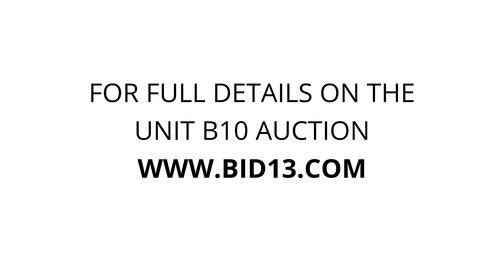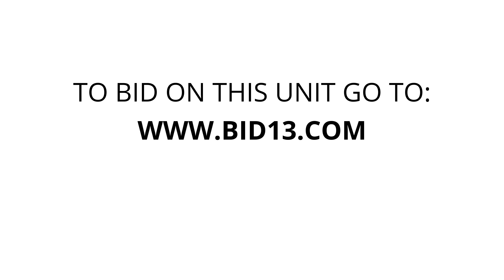Vuedale Storage - Unit B10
Powertools, speakers